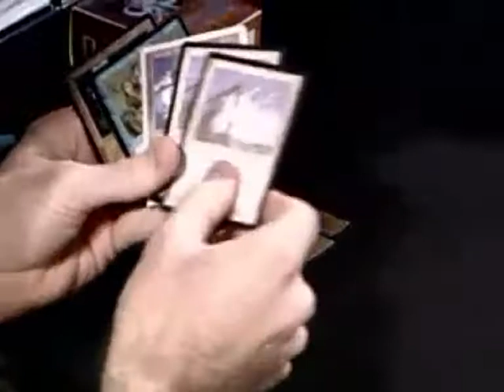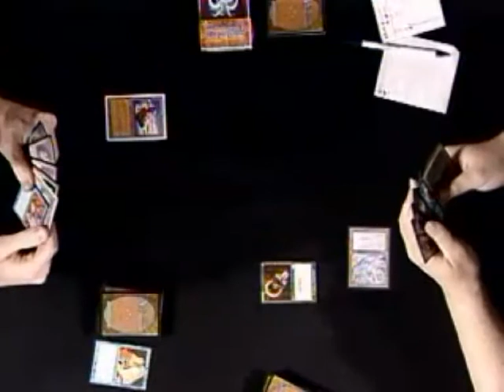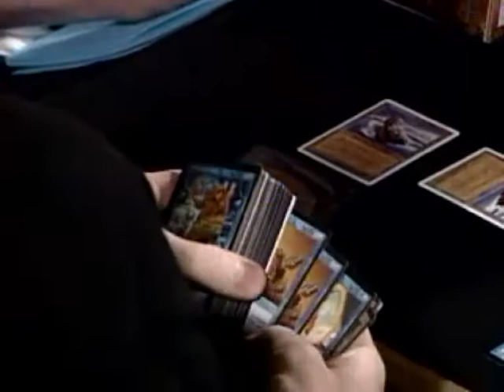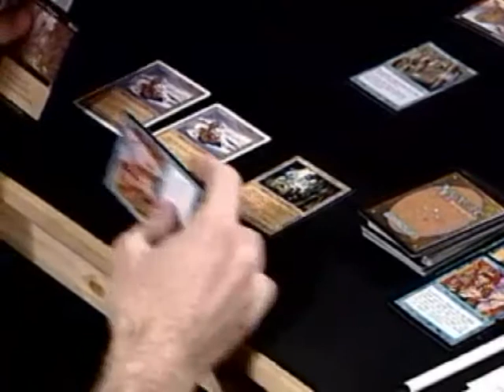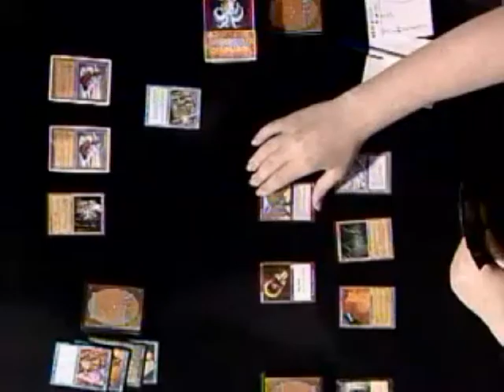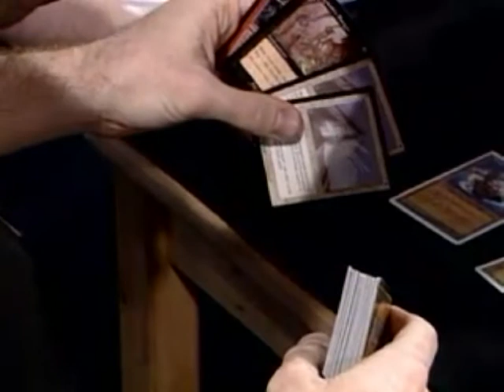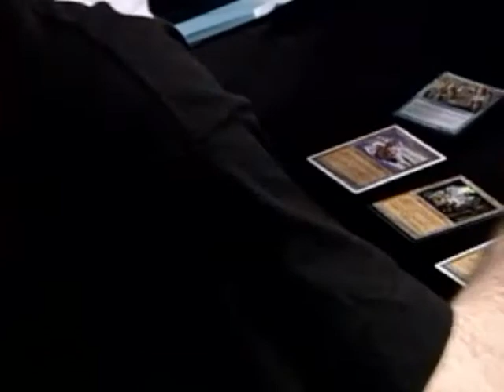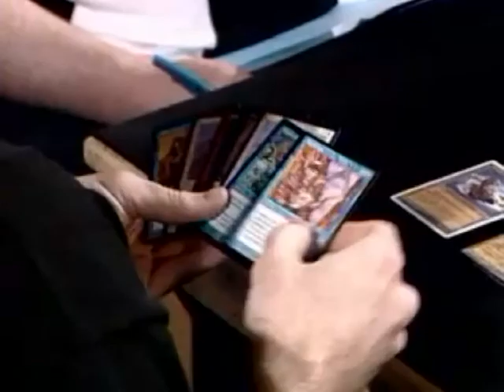US Nationals 1999 - Dave Humpherys vs Zvi Mowshowitz